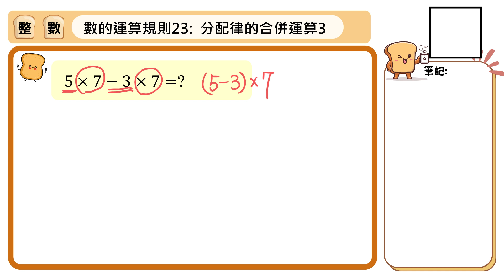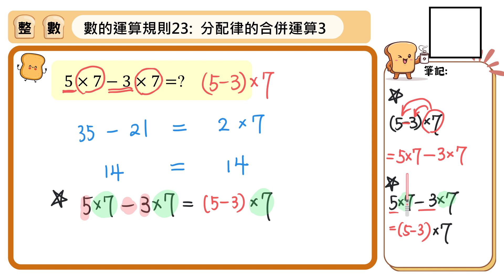【國中數學基礎能量吐司】整數060